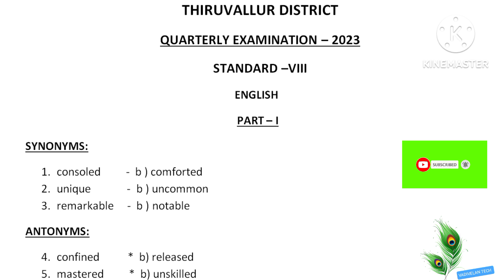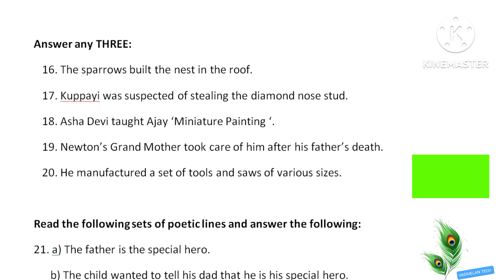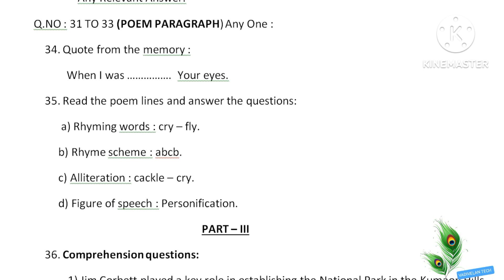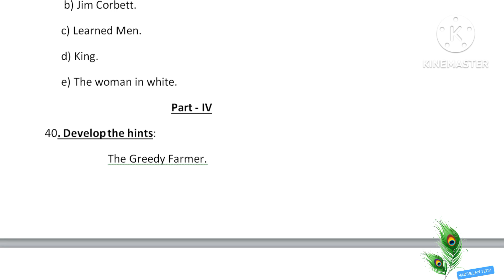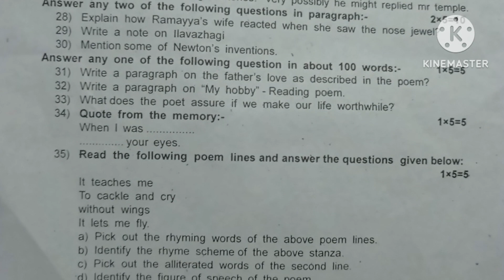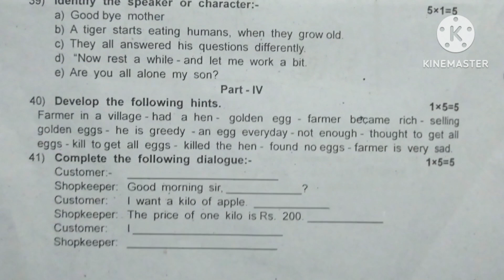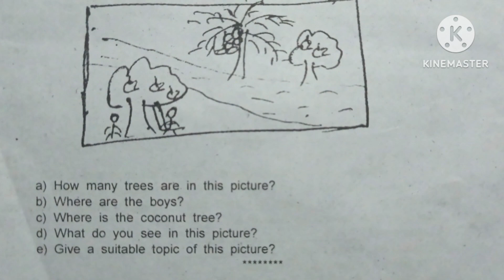8 TH ENGLISH - QUARTERLY EXAMINATION - 2023 - ANSWER KEY WITH QUESTION PAPER- THIRUVALLUR DISTRICT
VIII TH ENGLISH #
QUARTERLY EXAMINATION - 2023 #
ANSWER KEY WITH QUESTION PAPER# THIRUVALLUR DISTRICT#